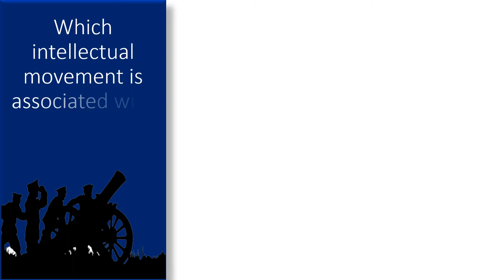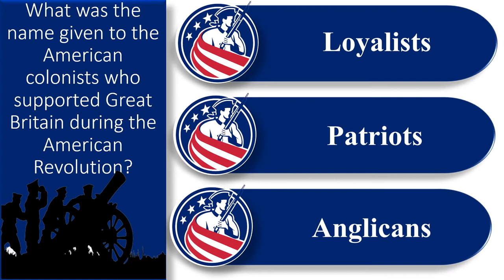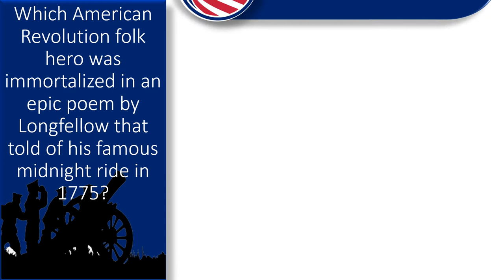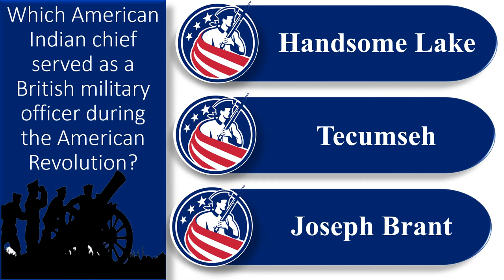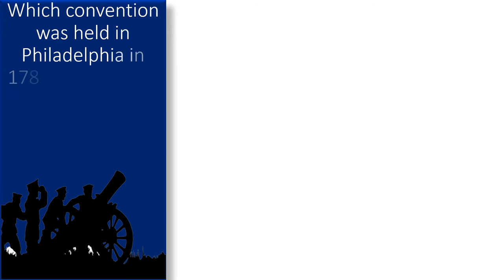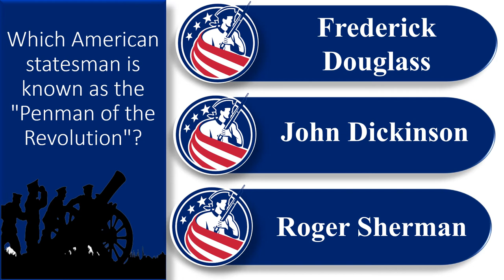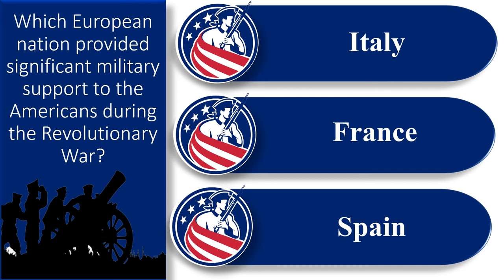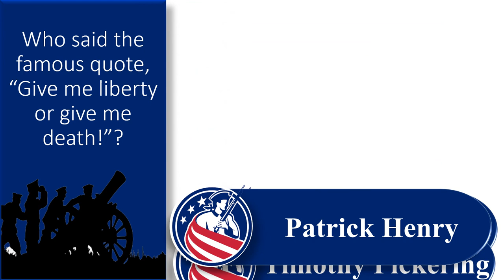25 Revolutionary War Trivia Questions and Answers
How much do you know about US history? He is your chance to prove you know more than the average American with this quick Revolutionary War Trivia Questions and Answers.